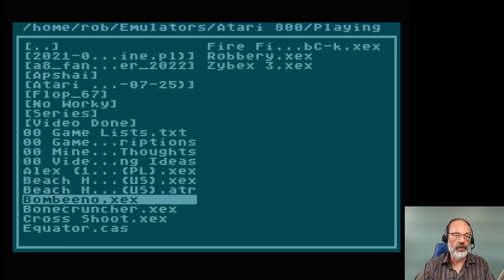Atari 8-Bit Game Play, Bombeeno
In which I play "Bombeeno", from issue 61 of "Flop" magazine, published in 2021. This was written by the prolific and talented Zdeněk Zubr, also known as "Zdenda". It's a simple game in which your aim is to bomb as many houses as possible before your bomber runs out of fuel. The title screen, as it turns out, is also the instructions for the game. Who knew?!

Probably more entertaining for a younger audience, but it's a decent enough game.